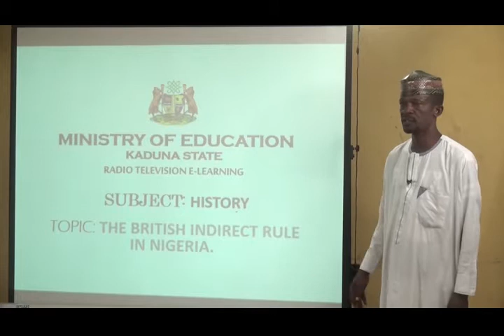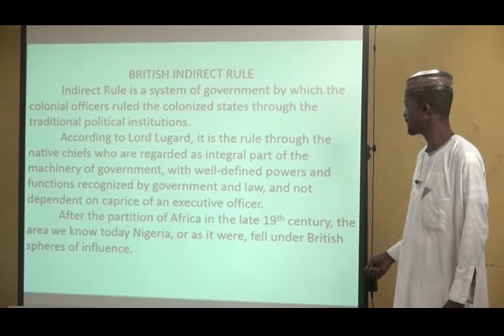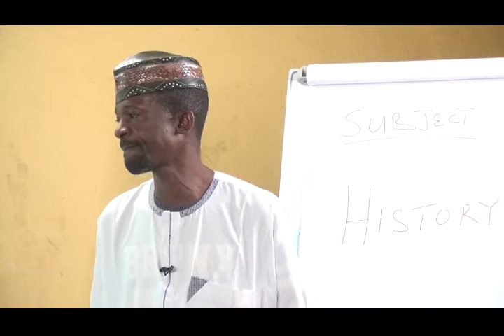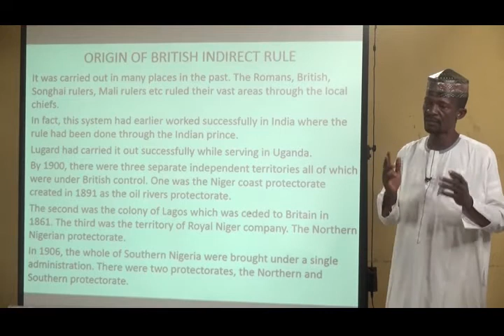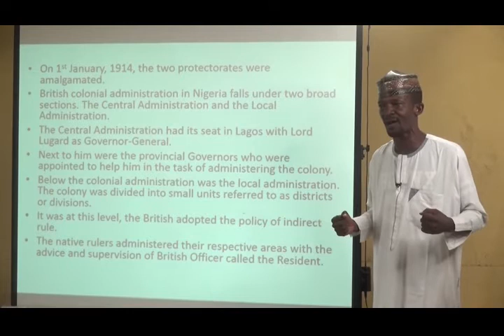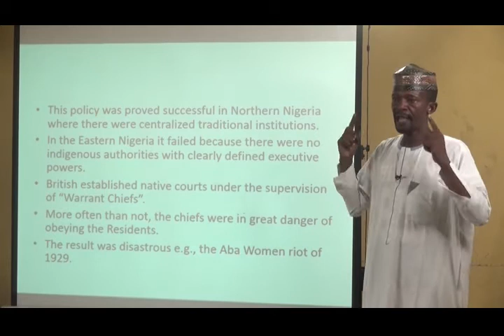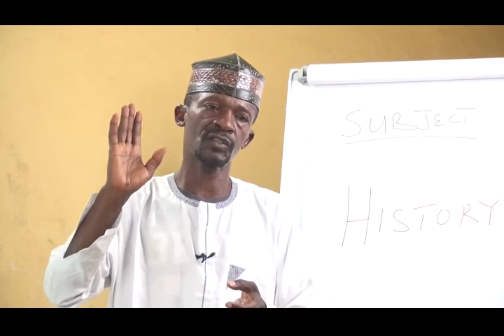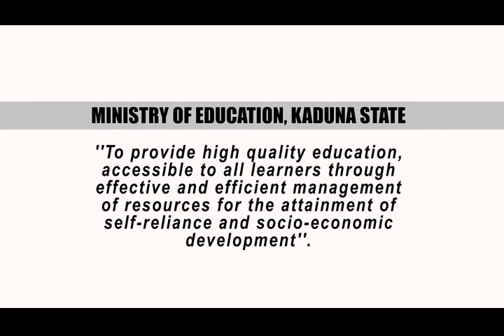HISTORY- BRITISH INDIRECT RULE